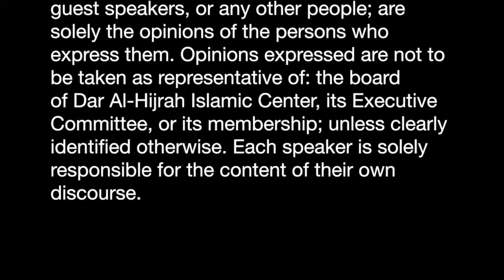Hullum Neger Beniyyah New 3 . Sh. Jemal Beshir Ahmed